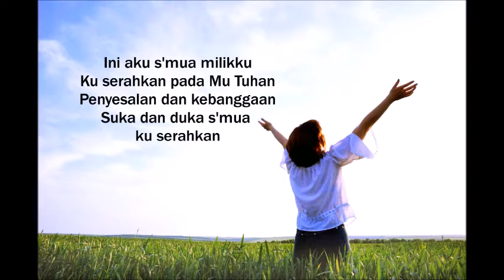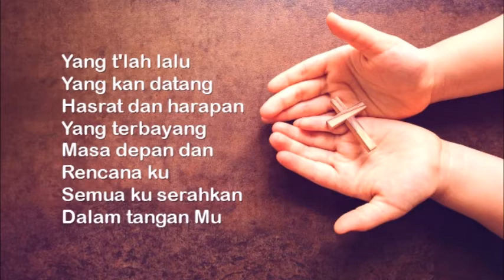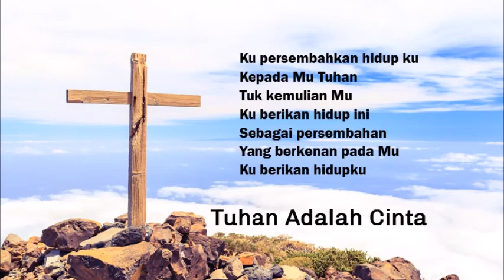Lagu Rohani. Ku Serahkan Hidup Ku ( Lirik )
This is the Indonesian version of the Christian praise and worship song
It is all about surrendering and dedicating one's  life to God - all our hopes, plans, dreams and future.
God bless.
Pastor Dr. Lawrence Tan